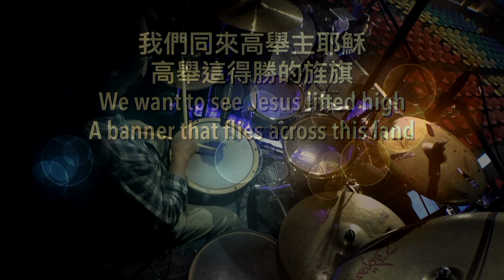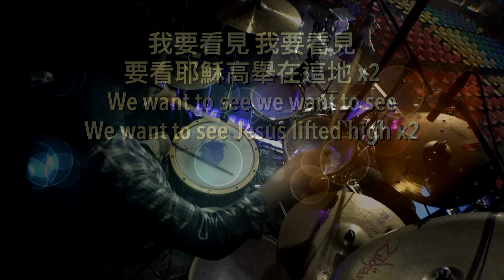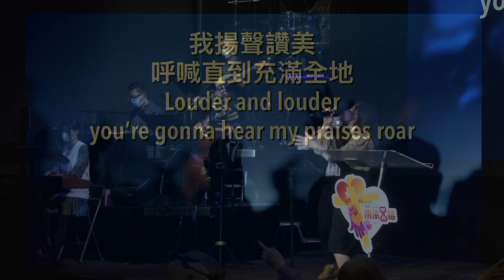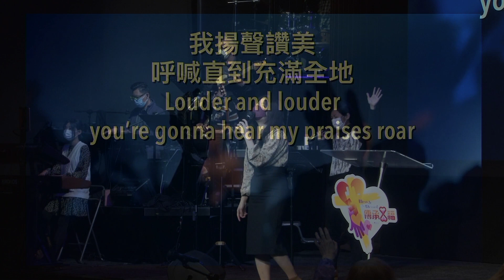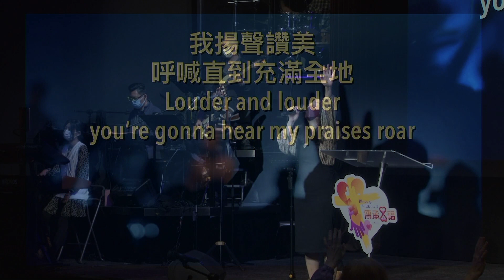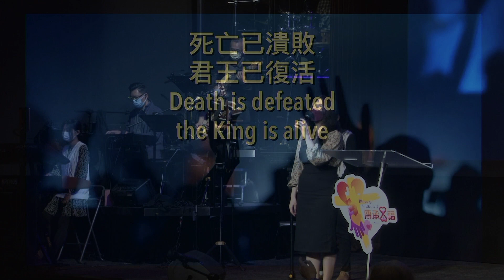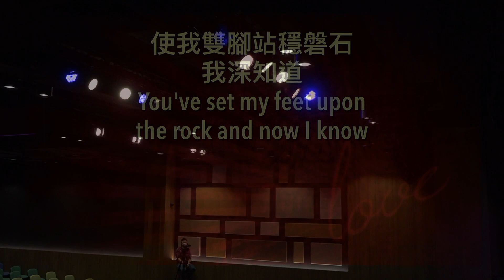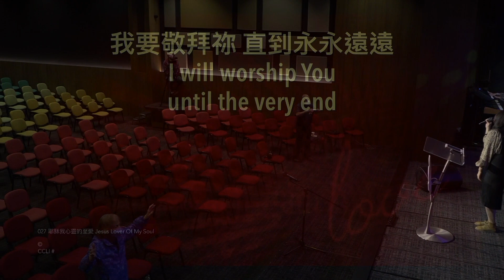主日敬拜 - 線上崇拜 ( 嚴文惠傳道 ) 2021年1月31日 | 要看見耶穌 | 揚聲唱哈利路亞 | 耶穌我心靈的至愛